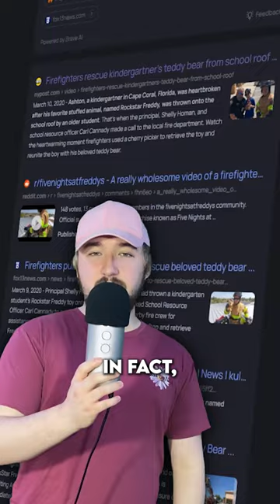ROCKSTAR FREDDY had to be saved by the fire department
I'm so glad he's okay